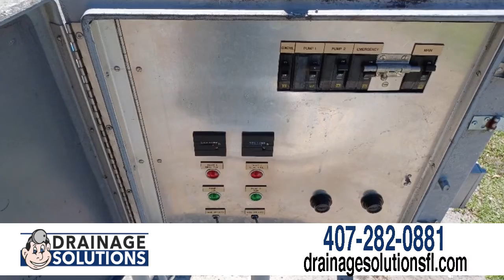Drainage Solutions (Video Ad 2022)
If you own a septic tank, you have two options: Put the effort and money into having it maintained on a regular basis, or wait until it fails and spend thousands of dollars to have it replaced.

At Drainage Solutions Inc., we're here to keep your system running great!

Even if you know to never pour grease down a drain or flush harmful chemicals,

getting your system routinely pumped prevents solid matter from filtering into your drain field, and keeps your system running smoothly.

Our team is here to help give you monthly pump readings, lift station basin checks, lift station repairs, storm drainage system cleanings, and more. And we'll even service your sanitary sewer pipes, and keep your retention pond clear of vegetation.

Serving all of Orlando, Florida and the surrounding areas, let Drainage Solutions Inc. help with all your residential and commercial septic system needs.